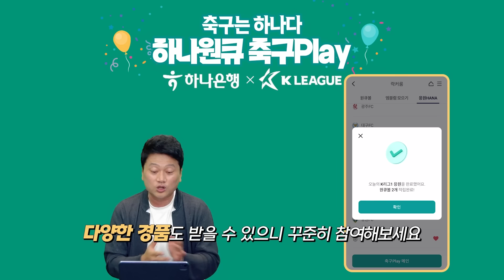(장면분석 순삭영상) 손흥민과 아이들 기대 이유 [브페토론]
⚽하나원큐 축구Play⚽ 매일매일 미션 참여하고 원큐볼 받자!